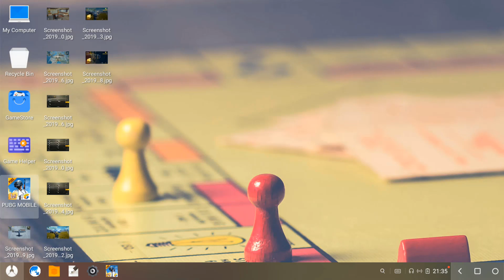How to use Earphone as a MIC in Phoenix OS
Hello guys

.Your are watching Noob GamiTech.

In this tutorial I am going to show you how to use Earphone as MIC in Phoenix OS.

If you have any problem comment.